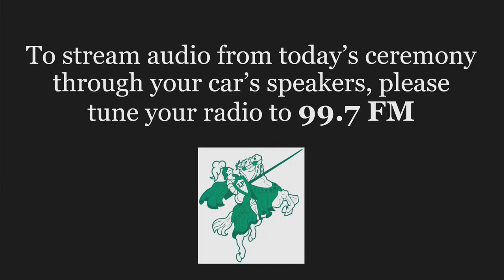Lew-Port Class of 2020 Graduation Session 1